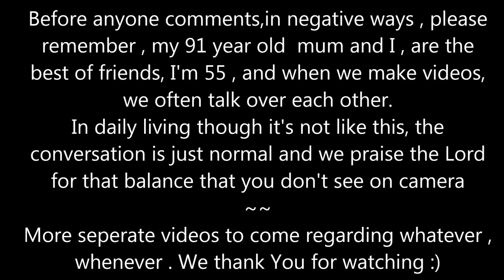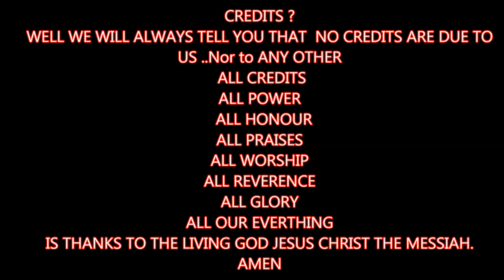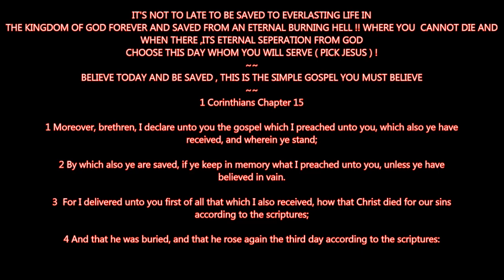Testimonies & Life Tests Salvation Is by Grace Alone through Faith in Christ Alone NOT of works.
Salvation Is by Grace Alone
through Faith in Christ Alone NOT of works, lest  any man should boast ( his own works for Salvation  )
Testimonies & Life Tests ongoing ( Lord Willing )
Mum Susannah and me her
son  David
Viewer :
Before anyone comments,in negative ways , please
remember , my 91 year old  mum and I , are the
best of friends, I'm 55 , and when we make videos,
we often talk over each other, it's normal with us when making videos .
In daily living though it's not like this, the
conversation is just normal and we praise the Lord
for that balance that you don't see on camera
More separate videos to come regarding whatever , and
Some Miracles and testimonies about what Jesus The Messiah has done for us Alleluia ! Glory to God !
Some of the Scottish Gospel music that gets played and blasted out to the queuing shoppers when we go food shopping ( or anywhere else )
Their you tube where you can hear their music and buy the music ( if like that is )
( You MUST BELIEVE THIS IN YOUR HEART OF HEARTS , or YOU HAVE BELIEVED .IN VAIN !! )
1 Corinthians Chapter 15
1 Moreover, brethren, I declare unto you the gospel which I preached unto you, which also ye have received, and wherein ye stand;

2 By which also ye are saved, if ye keep in memory what I preached unto you, unless ye have believed in vain.

3 For I delivered unto you first of all that which I also received, how that Christ died for our sins according to the scriptures;

4 And that he was buried, and that he rose again the third day according to the scriptures:

Ephesians 2 King James Version (KJV)

1 And you hath he quickened, who were dead in trespasses and sins;

2 Wherein in time past ye walked according to the course of this world, according to the prince of the power of the air, the spirit that now worketh in the children of disobedience:

3 Among whom also we all had our conversation in times past in the lusts of our flesh, fulfilling the desires of the flesh and of the mind; and were by nature the children of wrath, even as others.

4 But God, who is rich in mercy, for his great love wherewith he loved us,

5 Even when we were dead in sins, hath quickened us together with Christ, (by grace ye are saved;)

6 And hath raised us up together, and made us sit together in heavenly places in Christ Jesus:

7 That in the ages to come he might shew the exceeding riches of his grace in his kindness toward us through Christ Jesus.

8 For by grace are ye saved through faith; and that not of yourselves: it is the gift of God:

9 Not of works, lest any man should boast.

10 For we are his workmanship, created in Christ Jesus unto good works, which God hath before ordained that we should walk in them.

11 Wherefore remember, that ye being in time past Gentiles in the flesh, who are called Uncircumcision by that which is called the Circumcision in the flesh made by hands;

12 That at that time ye were without Christ, being aliens from the commonwealth of Israel, and strangers from the covenants of promise, having no hope, and without God in the world:

13 But now in Christ Jesus ye who sometimes were far off are made nigh by the blood of Christ.

14 For he is our peace, who hath made both one, and hath broken down the middle wall of partition between us;

15 Having abolished in his flesh the enmity, even the law of commandments contained in ordinances; for to make in himself of twain one new man, so making peace;

16 And that he might reconcile both unto God in one body by the cross, having slain the enmity thereby:

17 And came and preached peace to you which were afar off, and to them that were nigh.

18 For through him we both have access by one Spirit unto the Father.

19 Now therefore ye are no more strangers and foreigners, but fellowcitizens with the saints, and of the household of God;

20 And are built upon the foundation of the apostles and prophets, Jesus Christ himself being the chief corner stone;

21 In whom all the building fitly framed together groweth unto an holy temple in the Lord:

22 In whom ye also are builded together for an habitation of God through the Spirit.